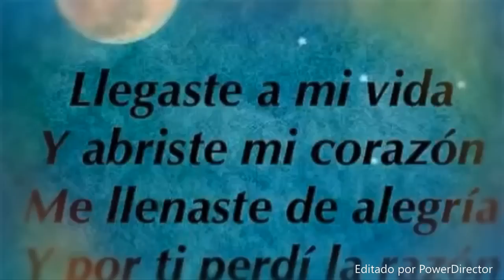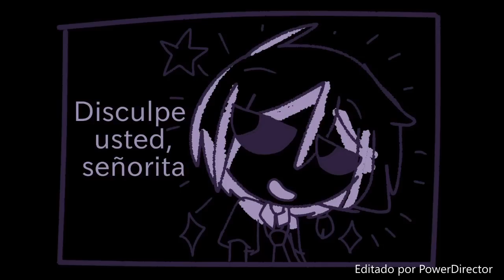Comics FNAFHS #9 (no son mios)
Hola gracias por ver el vídeo y solo quiero aclarar que los cómics no son míos, los derechos van a sus respectivos autores y si no te gusta FNAFHS no veas el vídeo.

FNAFHS es propiedad de Ed00chan.

Si quieres ver más contenido de FNAFHS regálame tu like y comenta

Solo quiero decir que gracias por su apoyo que me dan,tratare de estar más activa,les dejo la página de una amiga

Aplicación utilizada: Power director
Música de Ed00chan: Aki Chan | I Can't Fix You